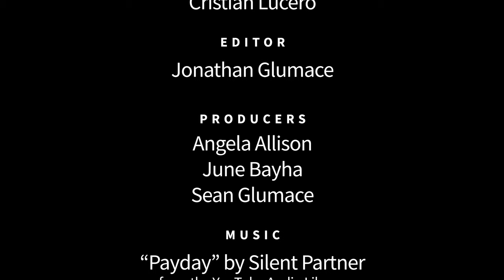Lee Kohse - Artist and Illustrator - Voices of Creativity - S02E07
Artist and illustrator Lee Kohse joins us at San Diego Comic Fest to tell us why creativity is so important. Lee works as a freelance artist providing art for clients including Lucasfilm, DreamWorks, Marvel, Disney, and has contributed art to such projects as Star Wars, Indiana Jones, Lord of the Rings, Aliens, and Voltron, as well as serving as Creative Director of Speed Racer. Currently Lee is working on Star Wars projects and is a Creative Streamer on Twitch.tv. You can find Lee creating art, telling jokes, and giving tips about the art industry, several times a week live